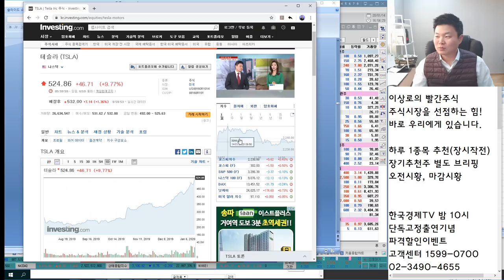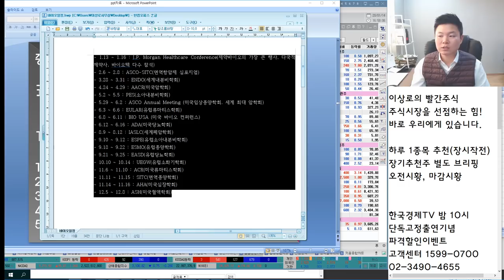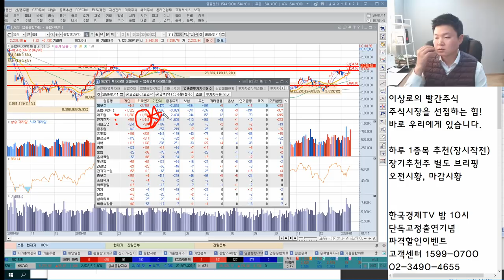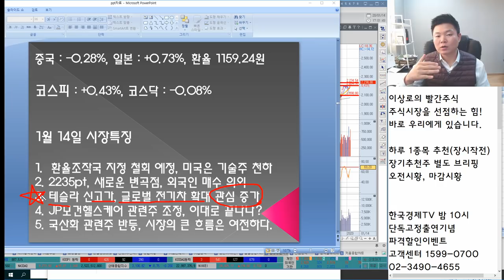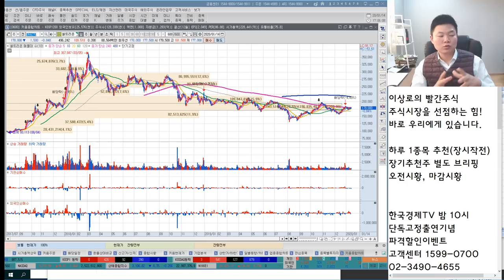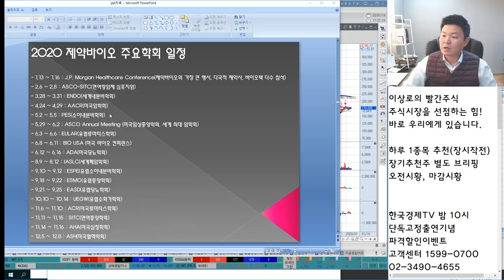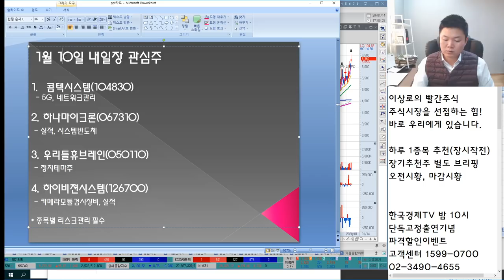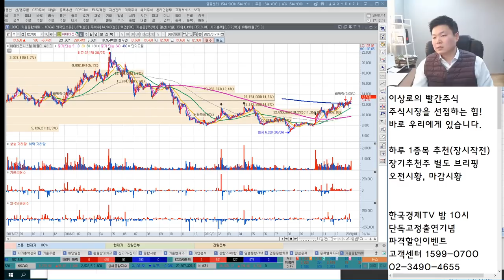JP모건헬스케어 컨퍼런스 셀트리온,삼성바이오로직스,메디톡스 뉴스에 팔아라? 솔브레인,에스앤에스텍 국산화관련주 신고가 계속간다? 언론에 나오지않는 특별한 마감시황&관심종목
2016년 서울경제TV 6개월 누적수익률 330% 경제방송 최초 달성 이상로전문가
2018년 MTN, 머니투데이방송 6개월간(4.30~10.1) 수익률 140%를 돌파한 실력검증 이상로전문가

1월 14일 장마감후 꼭 알아야할 주식 마감시황과 내일장 관심주 5선 지금 확인하세요~

1. 환율조작국 지정 철회 예정, 미국은 기술주 천하
2. 2235포인트, 새로운 변곡점, 외국인 매수 의외
3. 테슬라 신고가, 글로벌 전기차 확대 관심 증가
4. JP모건헬스케어 관련주 조정, 이대로 끝나나?
5. 국산화 관련주 반등, 시장의 큰 흐름은 여전하다.
6. 내일장관심주 공개